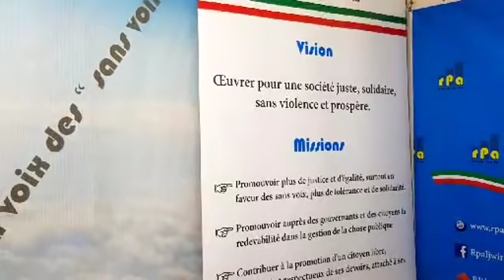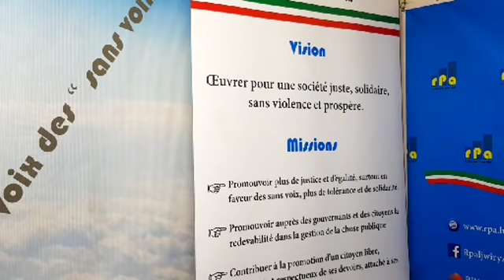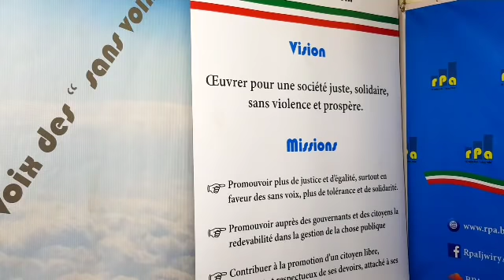RPA: Journal du 05 avril 2020, présenté par Trésor NIYONGABO